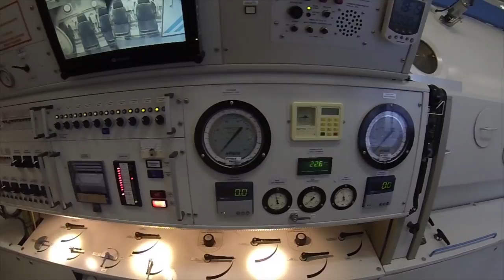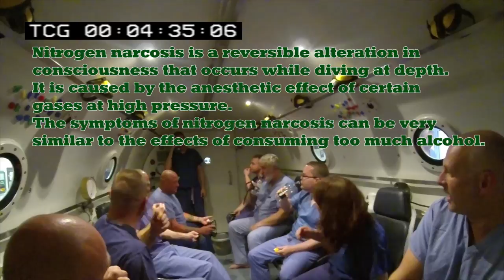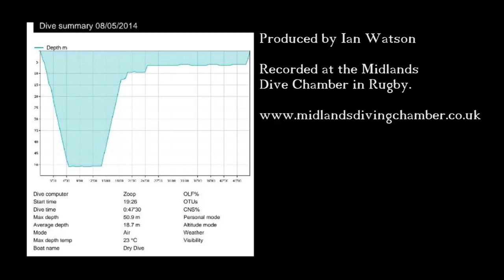Midlands Dive Chamber - One Take Including Subtitles. FUNNY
A 50m dry dive in the Midlands Diving Chamber.

The evening there lasted 2.5 hours and was really good fun as well as being very informative.  All the staff were great and made us very welcome.
For the 50m dive:

After a briefing, divers (maximum of 10) enter the chamber accompanied by an MDC supervisor.

The chamber is compressed to 50m.

After maximum bottom time is reached, decompression begins.
Divers decompress on a 100% oxygen.

On coming out of the chamber there will be a post-dive briefing and time for questions and logbook stamping.

The Midlands Diving Chamber, a Hyperbaric decompression chamber offering NHS funded recompression to divers with Decompression Sickness (DCS) together with other Hyperbaric Oxygen Therapy (HBOT) treatments.

Midlands Diving Chamber specialises in Diving Medicine and provides a 24 hour centre with everything a diver could need from a medical facility.

NHS Funded TreatmentWhat we do:

NHS funded recompression
Fit to dive, BSAC and HSE diving medicals
Free consultation if you think you have DCI (the bends)FAQ Dive Medicine
Dry diving
Phone advice
Hyperbaric and PADI recompression chamber course